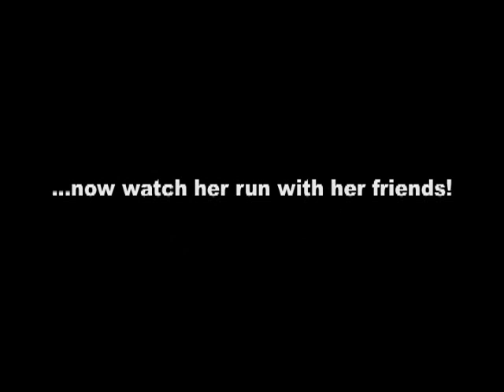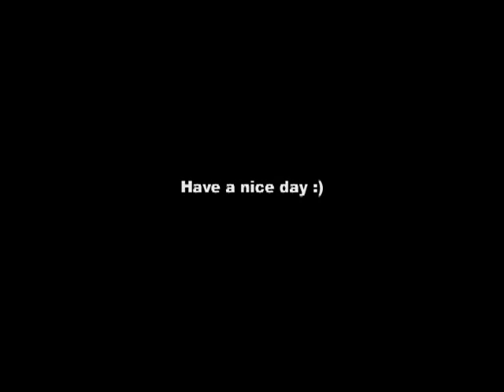The White Yearling Filly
This rare white thoroughbred filly is a 3/4 sister to the Australian Champion racehorse, Might And Power, who won the Melbourne Cup, Caulfield Cup and Cox Plate, all by racing out in front and leading all of the way!

This magnificent white yearling has certainly inherited some of his racing characteristics as this video shows.

The Zabeel filly is going to be sold at auction on the 26th March at the Magic Millions Yearling Sale on the Gold Coast as Lot 583.